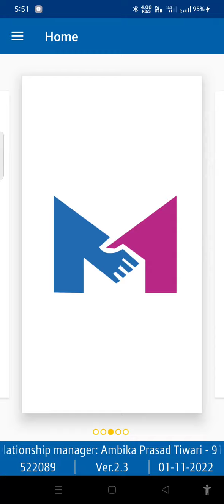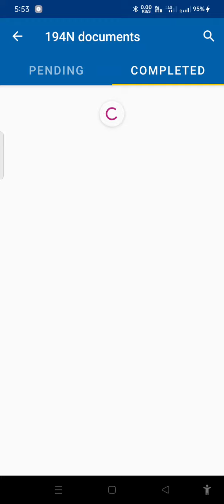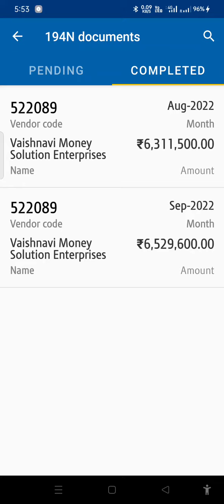monthly 194 declaration on tata indicash Mitra app